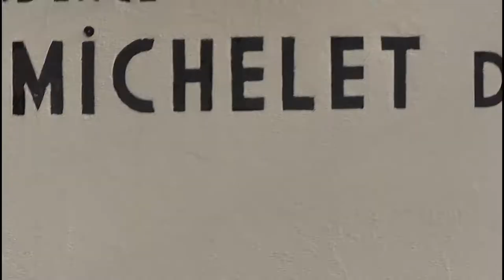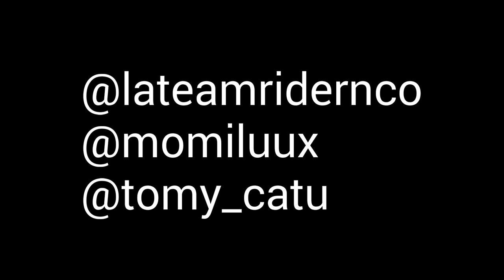Raw clip #2(Darius Daoudou x Lounis Joseph) session street x Michelet de Lattre